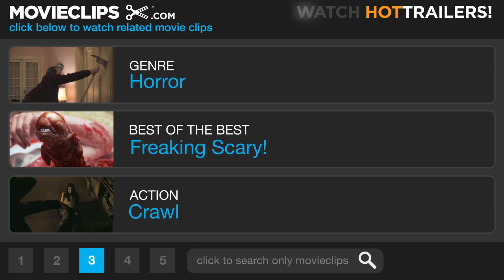A Nightmare on Elm Street #3 Movie CLIP - Grocery Store Nightmare (2010) HD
CLIP DESCRIPTION:
Nancy (Rooney Mara) stops by the grocery store to see Quentin, but finds Freddy Krueger (Jackie Earle Haley) instead.

FILM DESCRIPTION:
Platinum Dunes revives the Nightmare on Elm Street franchise with this reworking of slasher film legend Freddy Krueger, a deceased child killer who torments the dreams of the teenagers of Springwood, OH. Jackie Earle Haley picks up the killer's mantle from series veteran Robert Englund with the reboot from music-video director Samuel Bayer.

CREDITS:
Cast: Jackie Earle Haley, Rooney Mara
Director: Samuel Bayer
Producers: Michael Bay, Richard Brener, Mike Drake, Andrew Form, Bradley Fuller, Walter Hamada, Erik Holmberg, Michael Lynne, Dave Neustadter, John Rickard, Robert Shaye
Screenwriters: Wesley Strick, Eric Heisserer, Wes Craven